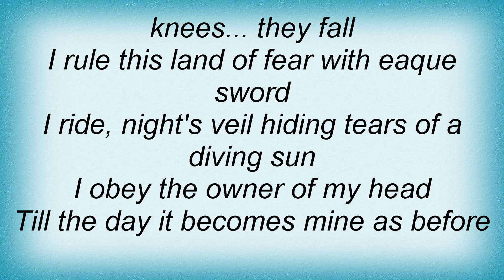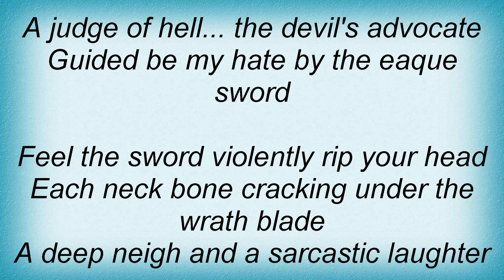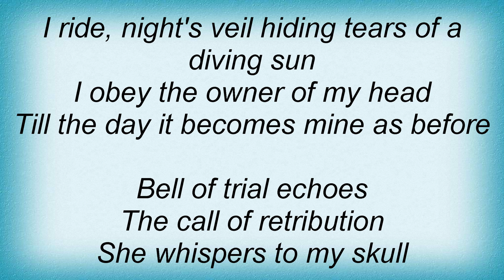Kronos - With Eaque Sword Lyrics